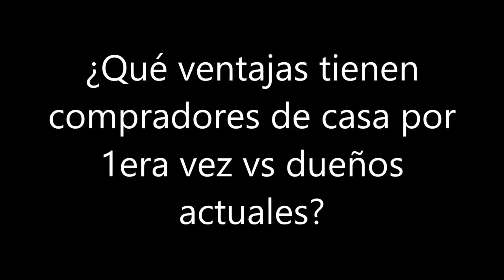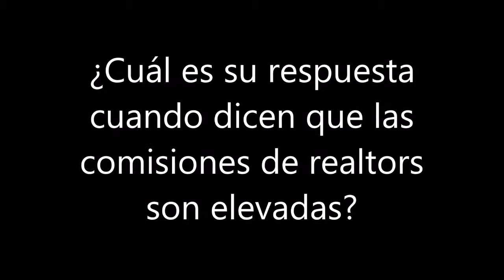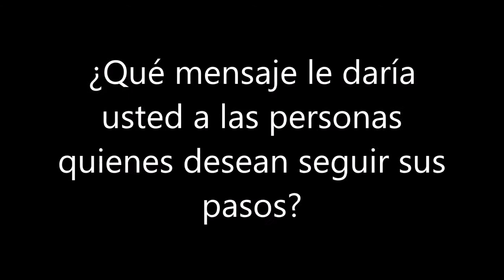Beneficios de comprar casa por primera vez en NJ - Parte 3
Continuamos con la 3era y última parte de la entrevista a una gran profesional comprometida a educar a nuestra comunidad, Sra. Tania Espinoza nos habla de los "Pasos para Comprar Tu 1era Vivienda".